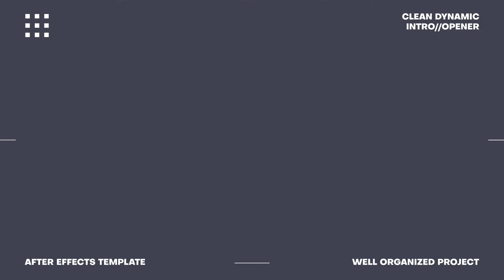After Effects Template: Clean Dynamic Intro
3 versions: 21s, 11s, vertical 11s;
17(10) editable text layers;
44(27) placeholders;
1920×1080/1080×1920 resolution;
Supported version AE: CC 2020 and higher;
Works with images and video;
Full color control;
Fast render;
Universal Expressions;